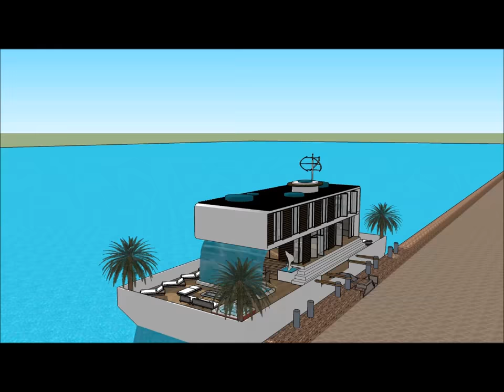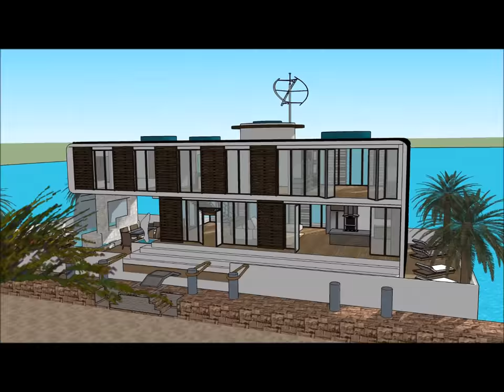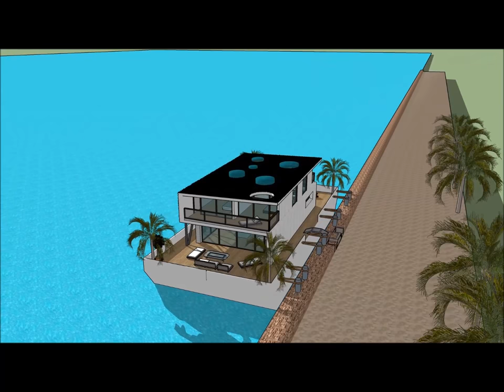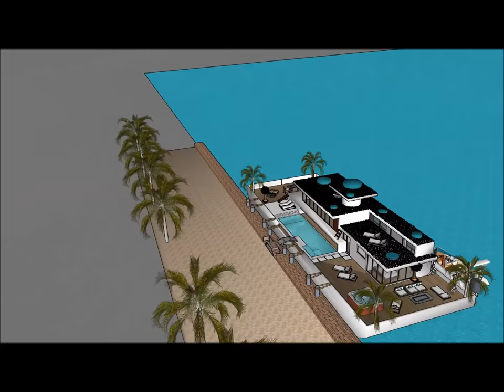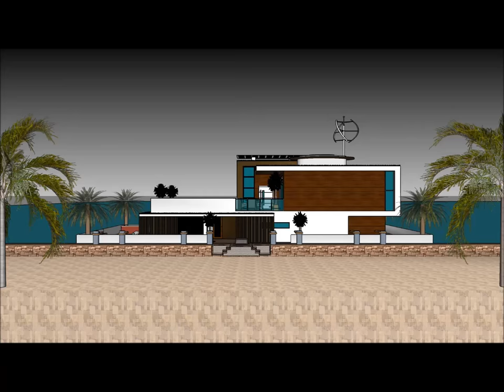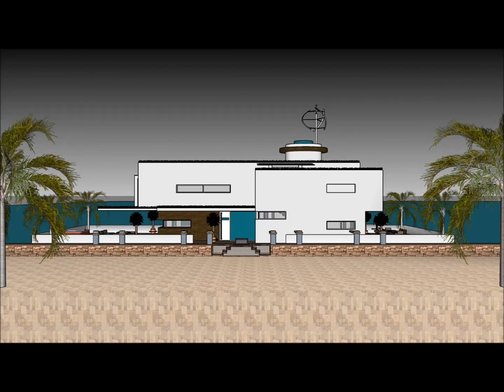Houseboat Rotterdam in EUROPE EU luxury Houseboat in EUROPE EU liveabroad Grand Design Living Modern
The Houseboat Rotterdam in EUROPE EU luxury Houseboat in EUROPE EU liveabroad Grand Design Living Modern is made to sustain quality of life:

The Houseboat Rotterdam in EUROPE EU luxury Houseboat in EUROPE EU liveabroad Grand Design Living Modern includes an Extravagant Barge Design ready for the extravagant user to rent the barge Houseboat

The Houseboat Rotterdam in EUROPE EU luxury Houseboat in EUROPE EU liveabroad Grand Design Living Modern has three level plans with basement underneath it, which consist all the facilities needed for the renter. The Houseboat Barge has a unique modern contemporary design with unique architectural features. It has its own lounge area with gorgeous view of the bay.